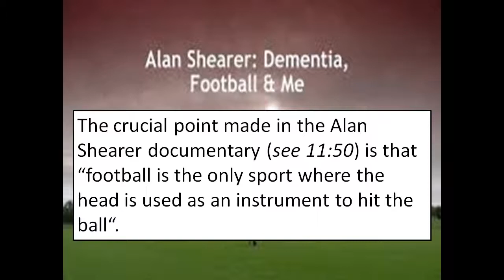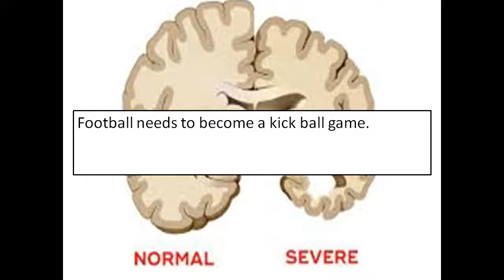What Can We Learn From Alan Shearer's Dementia Programme?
Note, that the "the average older ball only weighed around 390g compared to the modern version at 430g.  However, when the old ball got wet, its weight could get towards 600g".  This weight of 600 grams is about the same weight of a basketball as in the video.

Alan Shearer, Newcastle upon Tyne, England

Occupation Football pundit, former professional footballer

Playing position Striker

Senior career

Years  Team    Apps (Gls)

1988–1992 Southampton  118  (23)
1992–1996 Blackburn Rovers  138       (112)
1996–2006 Newcastle United  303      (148)

Alan Shearer, is an English retired footballer. He played as a striker in the top level of English league football for Southampton, Blackburn Rovers, Newcastle United and the England national team. He is Newcastle's and the Premier League's record goalscorer.

He was named Football Writers' Association Player of the Year in 1994 and won the PFA Player of the Year award in 1995. In 1996, he was third in the FIFA World Player of the Year awards. In 2004 Shearer was named by Pelé in the FIFA 100 list of the world's greatest living players.

Shearer scored 283 league goals in his career (all in the first tier of English football), including a record 260 in the Premier League (of which 58 were penalties) with a record 11 Premier League hat-tricks, and a total of 422 in all competitions including international at all levels. Until his retirement from international football in 2000, he appeared 63 times for his country and scored 30 goals.[4][5] Shearer had a goals-to-game ratio of 0.667 throughout his career.

Since retiring as a player in 2006, Shearer has worked as a television pundit for the BBC. In 2009, he briefly left his BBC role to become Newcastle United's manager in the last eight games of their 2008–09 season, in an unsuccessful attempt to save them from relegation. Shearer is a Commander of the Order of the British Empire (CBE), a Deputy Lieutenant of Northumberland, a Freeman of Newcastle upon Tyne and an honorary Doctor of Civil Law of Northumbria and Newcastle Universities.

As a player, Shearer was often styled as a classic English centre-forward, owing to his strength, physical stature, heading ability and strong shot, which enabled him to be highly prolific goalscorer.[80][81] Of his 206 Newcastle goals, 49 were scored with his head.[82] Earlier in his career, especially at Southampton, Shearer played a more creative role: providing chances for fellow strikers, and making runs into space, owing to his early development as a midfielder. Later on in his career, Shearer played a more forward role, after his age robbed him of some of his pace.[83] Able to hold the ball up well, he often functioned as a target man, providing balls for other players.[84] Although his strength allowed him to hold on to the ball, his playing style sometimes brought him criticism – most commonly that his play was too physical, and that he used his elbows too aggressively. It was this which contributed to both of his sendings off, although one was later rescinded on appeal.  As well as the two red cards, Shearer received 59 yellow cards during his career.

Shearer was noted as a proficient penalty taker for both club and country, and he scored 45 times from the spot for Newcastle, where he was the first-choice taker. He also scored five goals from free-kicks for the north-east club.

Ann McKee is a leading authority on chronic traumatic encephalopathy (CTE), a degenerative brain disease. CTE is most commonly found in athletes participating in boxing, American football, ice hockey, other contact sports, and military service.  She has found evidence of CTE in over 70 of the athletes that she has examined, including three NHL enforcers and 18 NFL players. McKee has presented her findings to National Football League officials and testified before the United States House Judiciary Committee.  She has also studied diseases including Lewy Body disease, Parkinson's disease, progressive supranuclear palsy, multiple system atrophy, frontotemporal lobar degeneration, and corticobasal degeneration.

Bennet Omalu's autopsy of former Pittsburgh Steelers player Mike Webster in 2002 led to the re-emergence of awareness of a neurologic condition associated with chronic head trauma called chronic traumatic encephalopathy, or CTE, which had been previously described in boxers and other professional athletes. Webster had died suddenly and unexpectedly following years of struggling with cognitive and intellectual impairment, destitution, mood disorders, depression, drug abuse, and suicide attempts.